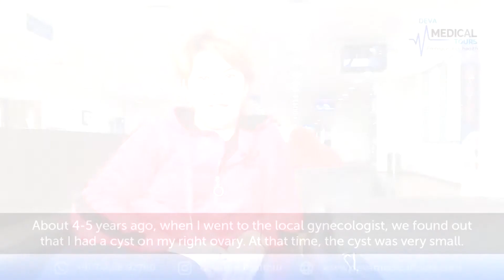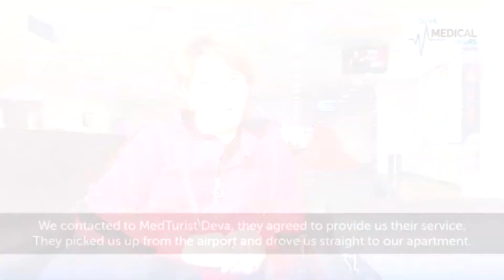Uterine prolapse and Right Ovarian follicular cyst | Deva Patient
We bring to your attention the story of one of our patients who for a long time suffered from cysts of the right ovary and uterus prolapse!

Diagnosis:
1. Uterine prolapse (I degree)
2. Follicular cyst of the right ovary

Operation:
1. Laparoscopic Hysteropexy
2. Laparoscopic removal of the ovarian cyst
3. Colporaphia (restoration of the walls of the vagina)

Deva Medical Tours is the official representative of leading Indian clinics.
Our specialty is providing the best medical facilities in India with highly qualified doctors.